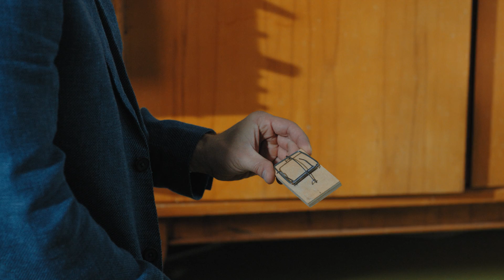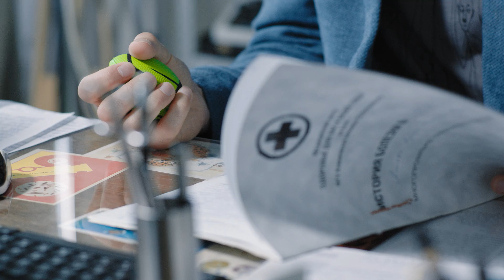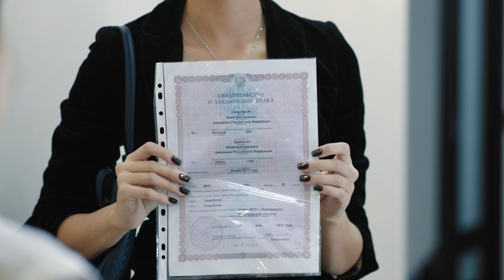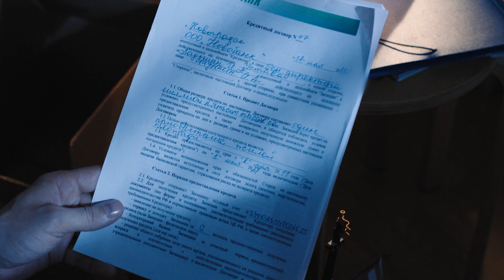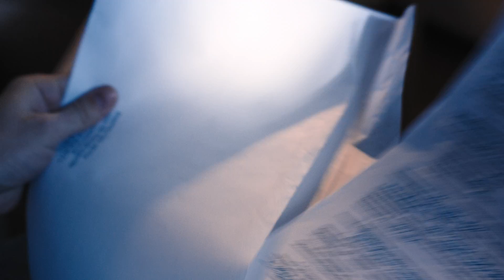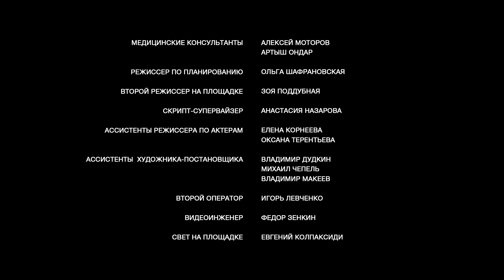Ланцет. 6 Серия. Детективная Драма. Лучшие сериалы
Прозвище «Ланцет» Илья Ладынин получил еще в мединституте за свою любовь к хирургии. Сейчас Ладынин на грани отчаяния: жена скоропостижно скончалась, сын винит его в смерти матери и переезжает к бабушке. Только работа могла бы «вылечить», но сбывается самый страшный кошмар любого хирурга — тремор. Ладынин теряет пациента и больше не может оперировать. Он уже готов уйти из медицины, но получает неожиданное предложение – возглавить подразделение больницы, занимающееся внутренними расследованиями. Илья решает, что новое назначение поможет разобраться в том, что пошло не так в лечении его жены, и соглашается...